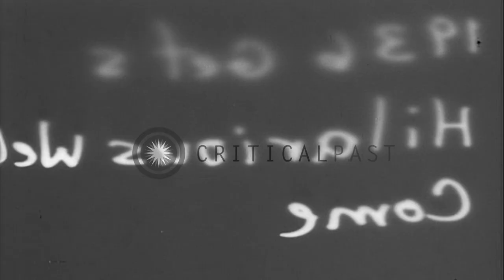1936 New Year celebrations in Times Square, New York City HD Stock Footage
1936 New Year celebrations in Times Square, New York City

Large crowd celebrates the arrival of the New Year at midnight on January 1, 1936, in Times Square New York City. Buildings and marquees of Times Square glow with neon signs in the background. Crowd smiling and blowing party horns, yelling, and laughing. Clock in background reads 12:01. Location: New York City. Date: January 1, 1936.

57,000+ broadcast-quality historic clips for immediate download.